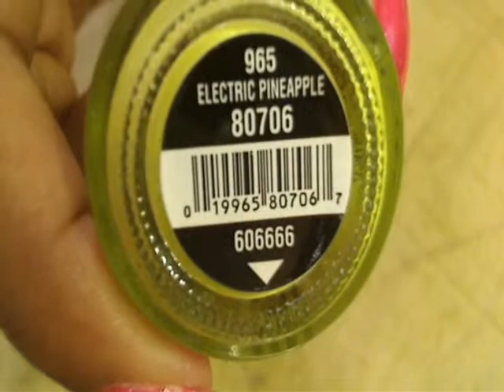Clearance Alert! China Glaze: Electric Pineapple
China Glaze: Electric Pineapple (from the Island Escape Collection) has been reduced in price to $1.99 at Sally Beauty Supply.